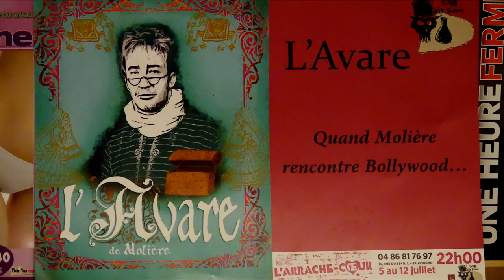Avign'on / Avign'off 2014 ém. 02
Version 4K

avec
Bernard CUENCA
Nathalie DOUSSY

Philippe LELIEVRE
Sophie MOUNICOT